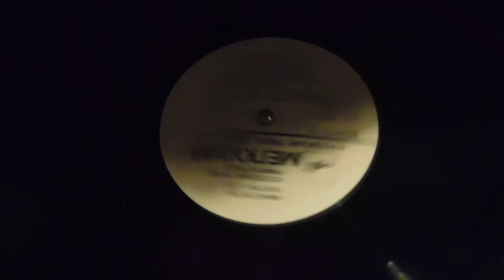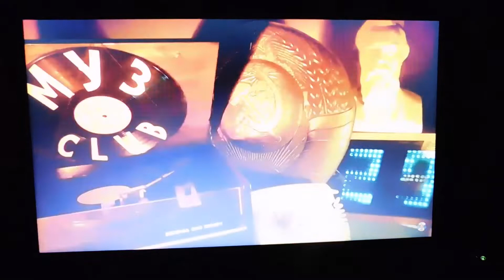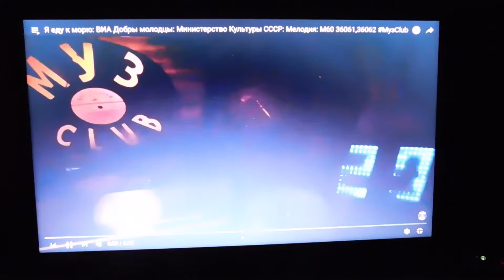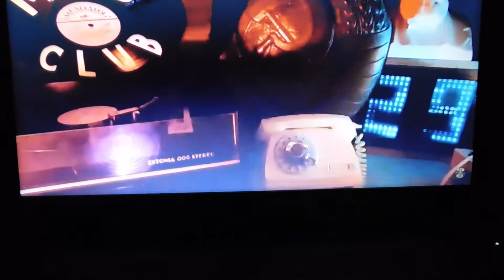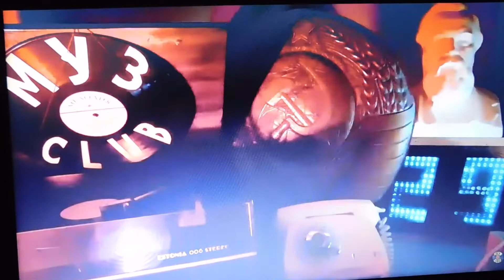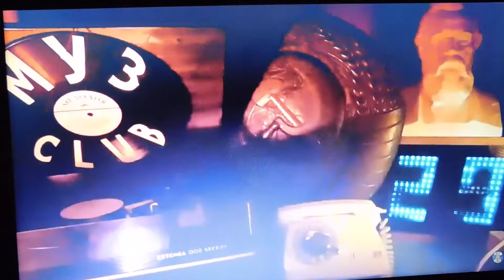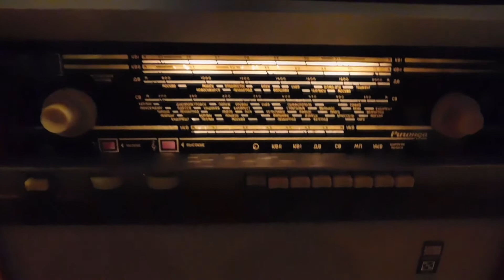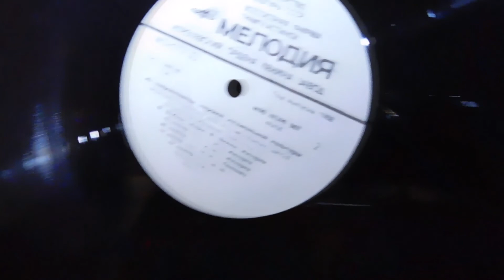Шуберт, Шопен: фрагменты сочинений RecordsKing_5787 1989 USSR Melodia:М90-48399 12"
Шуберт: Симфония №8 Музыкальные моменты, Шопен: Мазурки и полонезы: Из сокровищницы мировой музыкальной культуры: Фонохрестоматия для музыкальных школ: пластинка 12 Министерство Культуры СССР Мелодия М90 48399,48400 Апрелевский ордена Ленина завод, 1989 год

Из сокровищницы мировой музыкальной культуры: Фонохрестоматия для музыкальных школ: комплект из 24 пластинок: Министерство Культуры СССР Мелодия М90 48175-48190,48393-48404,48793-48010 Апрелевский ордена Ленина завод, 1988-89 год